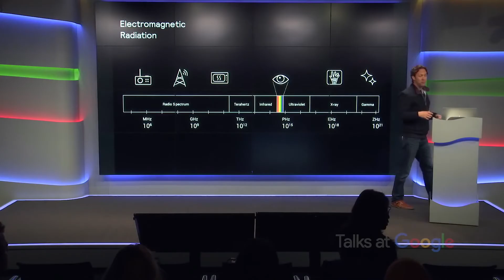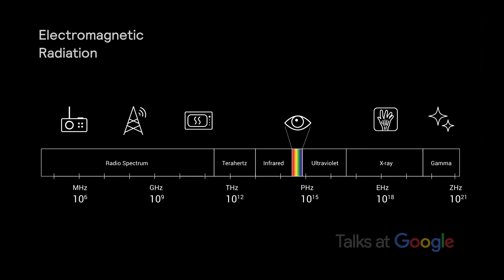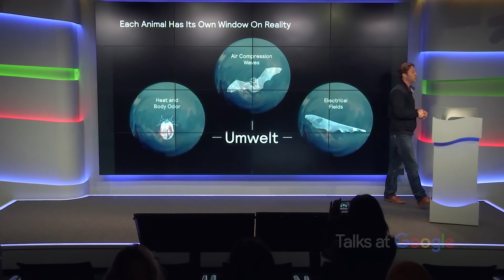How Does Our Brain Influence Our View of Reality? | David Eagleman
The brain is often portrayed as an organ with different regions dedicated to specific tasks. But that textbook model is wrong. The brain is not hardwired, David Eagleman contends—it is livewired. In this talk, Eagleman presents his new theory of infotropism: why the fundamental principle of the brain is information maximization. In the same way that plants grow toward light, brains reconfigure to boost data from the outside world. Follow Eagleman on a thrilling journey to discover how a child can function with one half of his brain removed, how a blind man can hit a baseball via a sensor on his tongue, how new devices and body plans can enhance our natural capacities, how paralyzed people will soon be able to dance in thought-controlled robotic suits, how we can build the next generation of devices based on the principles of the brain, and what all this has to do with why we dream at night. You will never think about your brain in the same way again.